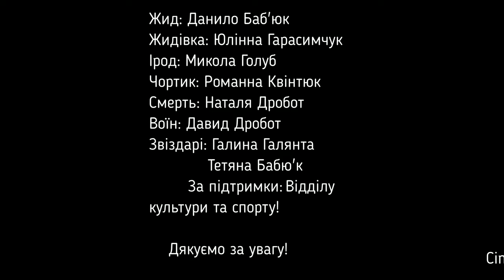66. Мурованська ТГ, Пустомитівський р-н, Львівська обл., Колектив "Перевесло"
Веселі і цікаві люди. Люблять дивувати.